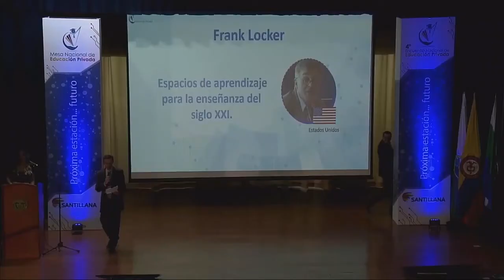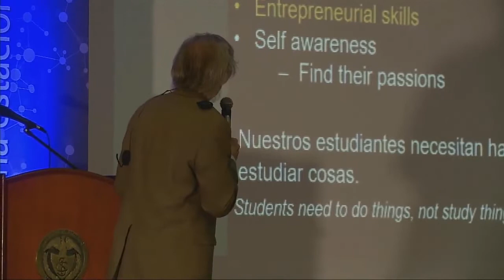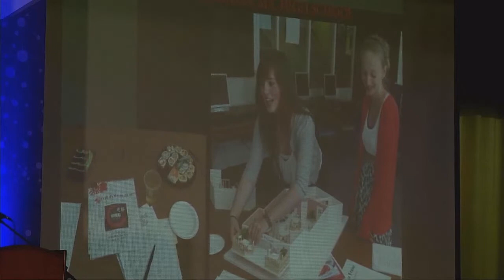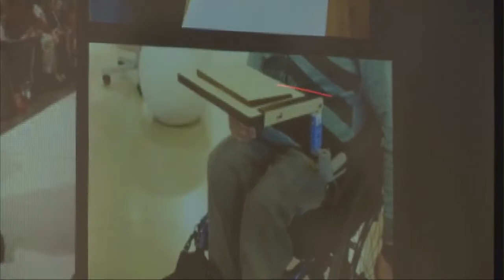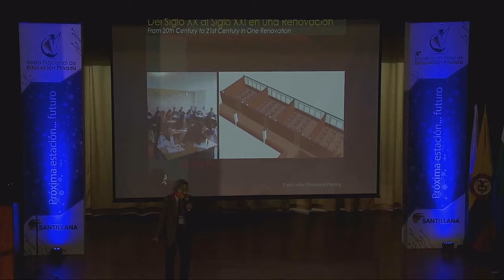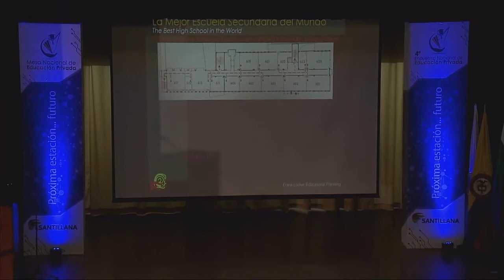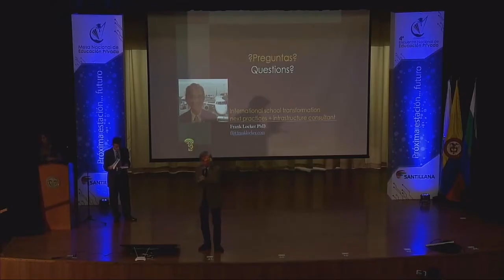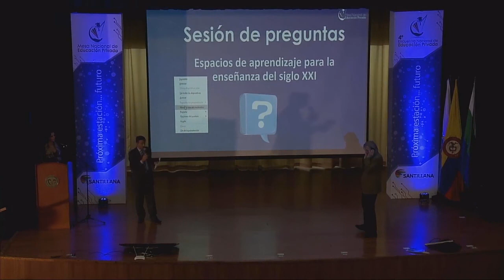Espacios de aprendizaje para la enseñanza del siglo XXI 4ºEncuentroEducacionPrivada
Frank Locker - 4º Encuentro Nacional de Educación Privada